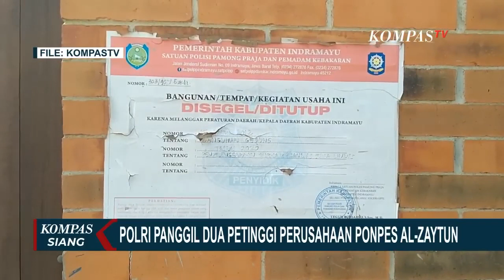Hari Ini, 2 Komisaris PT SBMK Diperiksa Sebagai Saksi Dugaan TPPU Ponpes Al Zaytun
JAKARTA, KOMPAS.TV - Bareskrim Polri menjadwalkan pemanggilan 2 saksi hari ini terkait dugaan Tindak Pidana Pencucian Uang di Ponpes Al-Zaytun Indramayu, Jawa Barat.

Mereka adalah AFA yang merupakan Komisaris dan MYR sebagai Komisaris Utama PT Samudera Biru Mangun Kencana.

Perusahaan ini merupakan perusahaan agrikultur dan perikanan naungan Al-Zaytun.

Dari laman webnya, perusahaan yang bermarkas di Indramayu ini mengerjakan beberapa proyek termasuk usaha kayu dan galangan kapal yang disegel Pemerintah Kabupaten Indramayu.

Selain itu, Bareskrim Polri memastikan bahwa 2 anak Panji Gumilang mangkir dari panggilan pemeriksaan.

Sebelumnya, polisi menjadwalkan pemeriksaan 8 saksi terkait kasus dugaan Tindak Pidana Pencucian Uang dalam pengelolaan dana Ponpes Al Zaytun kemarin.

Selain kedua anak Panji Gumilang, 6 saksi lainnya yang merupakan Pengurus Yayasan Al-Zaytun juga mangkir.

Direktorat Tindak Pidana Ekonomi Khusus akan kembali melayangkan panggilan pemeriksaan delapan saksi itu Jumat besok.

Baca Juga Momen Jokowi Terkagum dan Ajak Ngobrol Perwira TNI-Polri Saat Foto Bersama Usai Pelantikan di